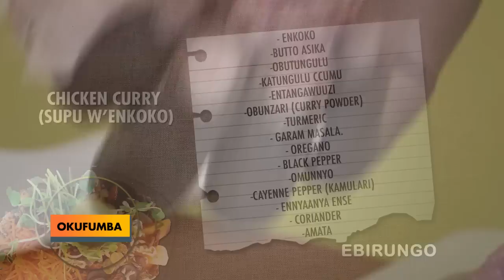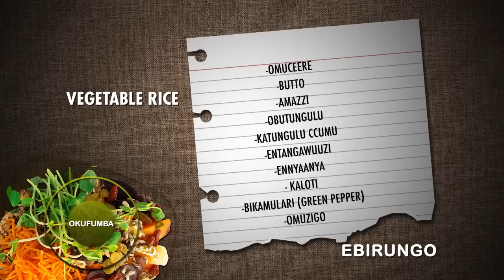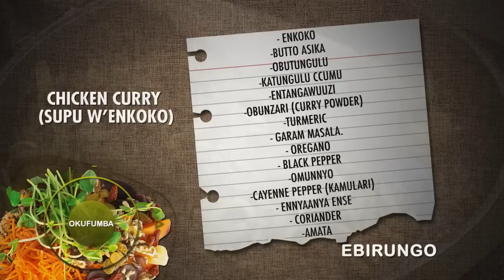OKUFUMBA AA-Vegetable Rice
Okufumba 23062019